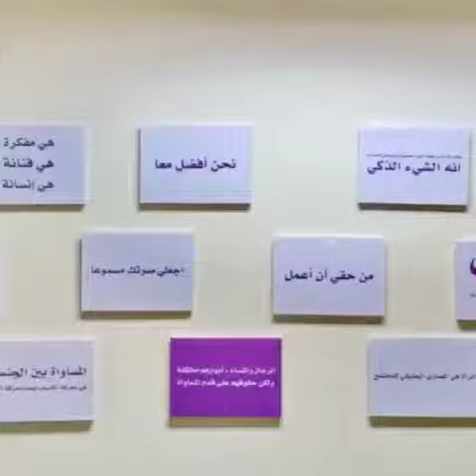حملة التصدي للعنف ضد النساء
ضمن حملة التصدي للعنف ضد النساء، وتماشيًا مع الهدف الخامس من أهداف الأمم المتحدة للتنمية المستدامة، المسواة بين الجنسين، أُقيمت في مؤسسة مخزومي طرابلس، ندوة لتمكين المرأة وتوعيتها ضد العنف والتحرش الجنسي، ولتسليط الضوء على سيدات خضن تجارب مشابهة.